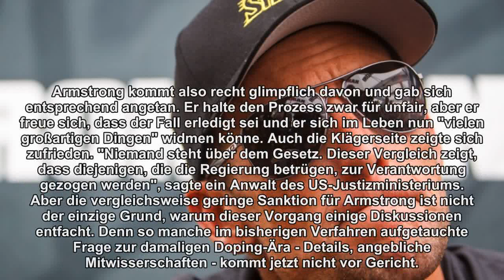Armstrong kommt recht glimpflich davon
Es sollte der wohl spektakulärste globale Sportprozess überhaupt werden. Doch der einst gefeierte Radprofi Lance Armstrong entgeht einer 100-Millionen-Dollar-Klage um Schadensersatz, weil er fünf Millionen Euro zaht. Viele reagieren mit Unverständnis.